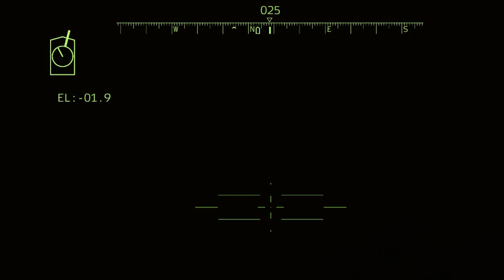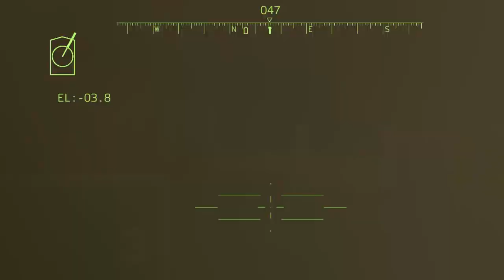Pasukan Hamas dan Rusia menyerang dan menghancurkan pangkalan militer Israel di perbatasan GAZA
Pasukan Hamas dan Rusia menyerang dan menghancurkan pangkalan militer Israel di perbatasan GAZA#arma3

maaf sebelumnya judul konten ini beserta thumbnailnya hanyalah simulasi dan fiksi, karena ini adalah game simulasi Arma3..semoga Australia dan Indonesia bisa damai..terima kasih
INI HANYA SIMULASI, BUKAN KEHIDUPAN NYATA!
Saya membuat simulasi militer menggunakan Arma 3 Simulator. Bohemia untuk mendukung pembuatan video YouTube dari game mereka dan memonetisasinya.

milsim lrr, milsim studio, milsim core, teknologi canggih